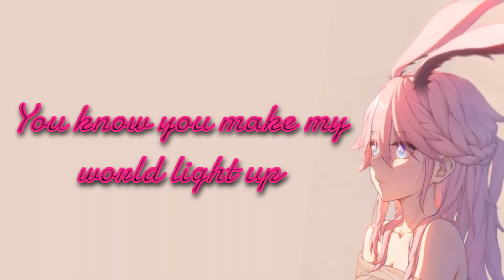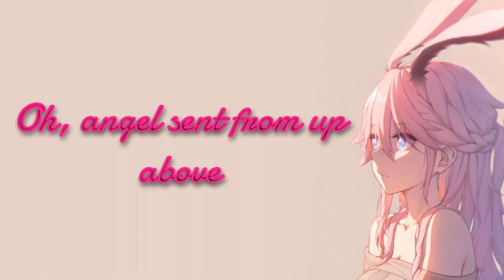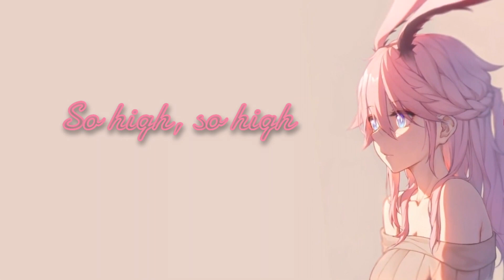Nightcore - Hymn For The Weekend (female version) (lyrics)